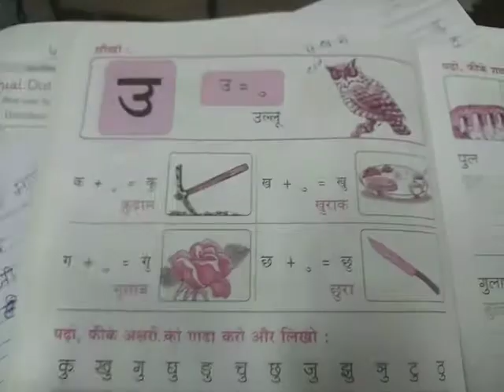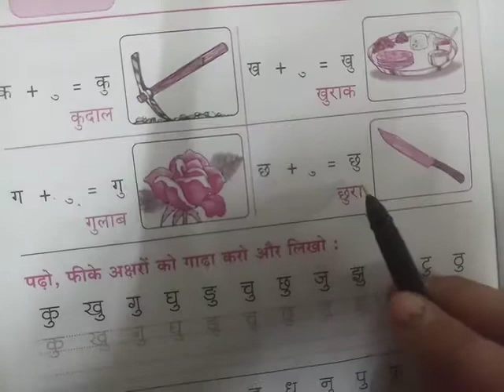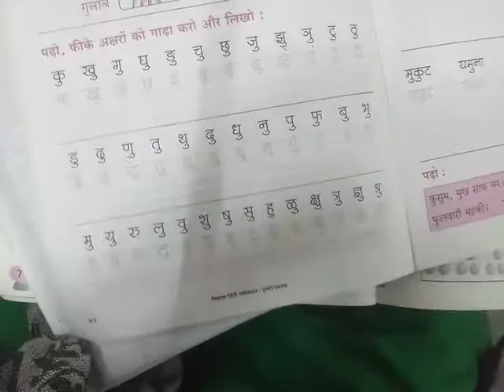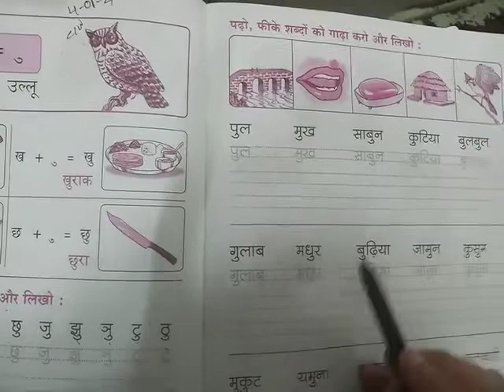Hindi 2nd std उ की मात्रा